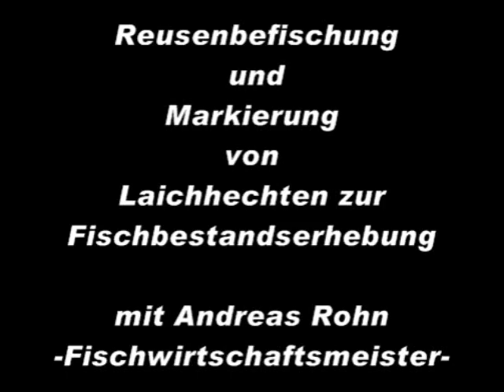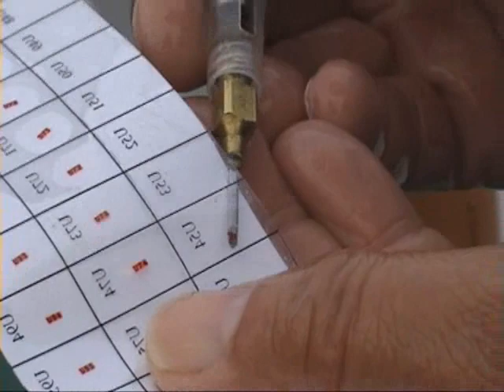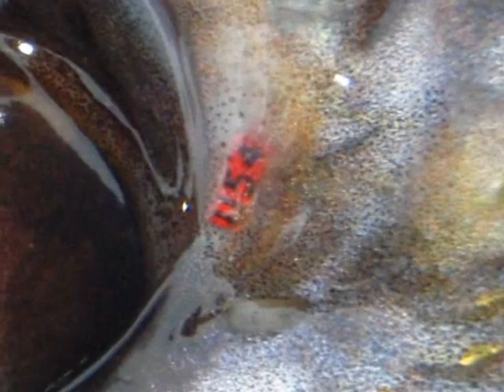Reusenbefischung 2009 Edersee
Reusenbefischung zur Fischbestandserhebung der Laichhechte am Edersee. Mit unserem Fischwirtschaftsmeister Andreas Rohn. Ein Film von angeln-edersee.de